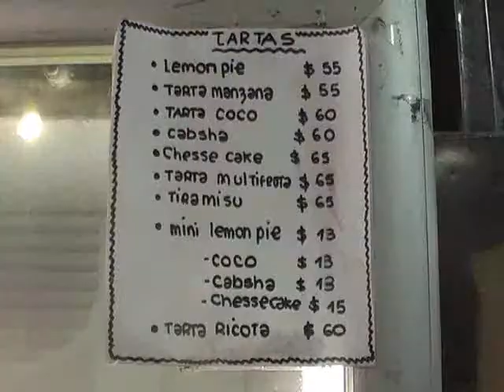Mesas dulces, una tendencia que crece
Las tortas, tartas y masas tienen una demanda muy importante en los comercios. Se elige para ocasiones especiales como cumpleaños o reuniones con amigos.